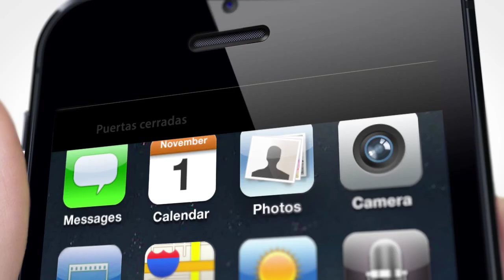Webtrack 2014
Video descriptivo de como funciona Apptrack.